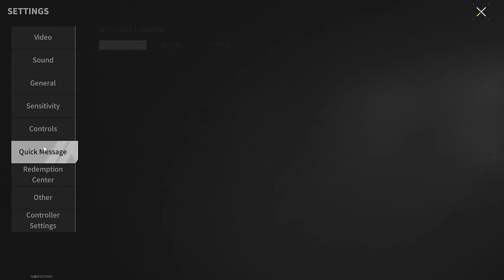Players Say That The Submachine Guns Are Dead, Is That So? - Lost Light